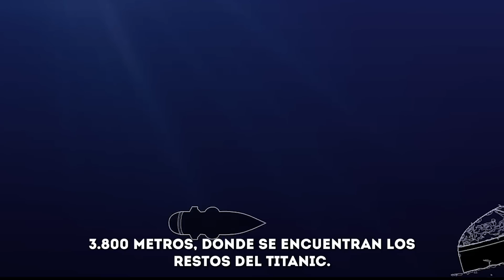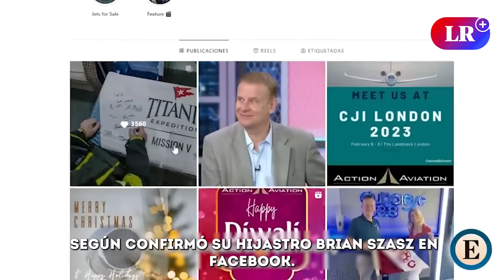DESAPARECE SUBMARINO TITÁN: sumergible llevaba turistas a ver los RESTOS DEL TITANIC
¡ALERTA! El submarino Titán, utilizado para llevar a turistas a explorar los restos del Titanic en el Atlántico, ha desaparecido con cinco personas a bordo. Aunque aún se desconoce la causa exacta de la desaparición, se especula que podría haberse enredado en los restos del naufragio o enfrentado problemas de propulsión o comunicación. La Guardia Costera de Estados Unidos y Canadá están llevando a cabo una intensa operación de búsqueda con aeronaves avanzadas, como un avión militar de transporte Lockheed C-130 Hercules y un avión Boeing P-8 Poseidon. La preocupación y atención a nivel mundial están creciendo mientras continúan las labores de búsqueda y rescate para localizar y recuperar el submarino Titán y su valiosa tripulación.

Uno de los turistas desaparecidos es Hamish Harding, un multimillonario de 58 años del Reino Unido, según confirmó su hijastro en Facebook. Además, a bordo se encontraban el piloto del sumergible, Paul-Henry Nargeolet, y el director ejecutivo y fundador de OceanGate Expeditions, Stockton Rush. La identidad de las otras dos personas no ha sido revelada. Esta trágica situación ha generado una profunda preocupación a nivel mundial, mientras se espera con angustia noticias sobre el paradero del submarino y la seguridad de su tripulación.